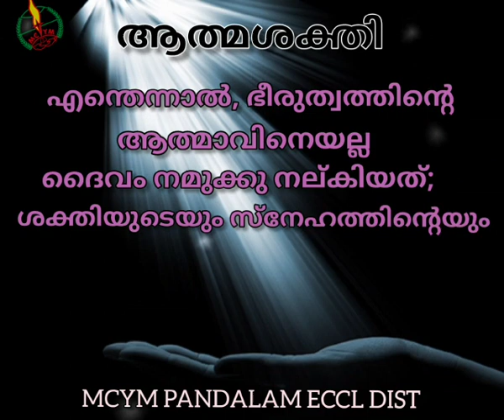holyspirit malankara Catholic